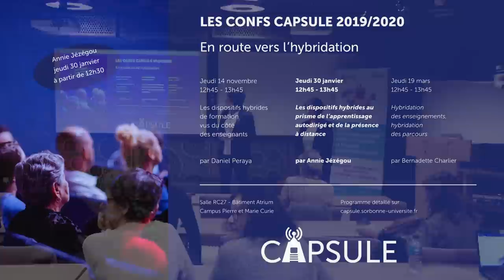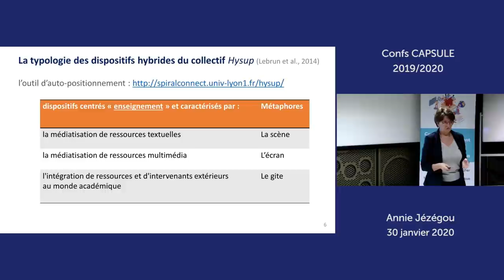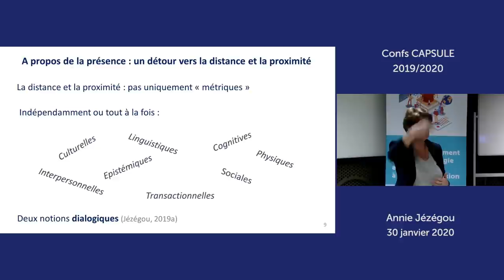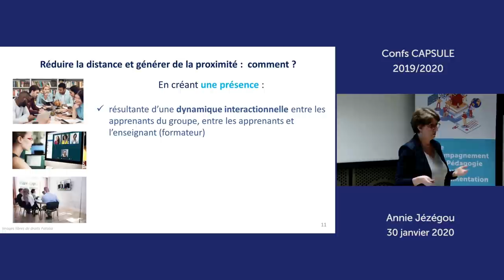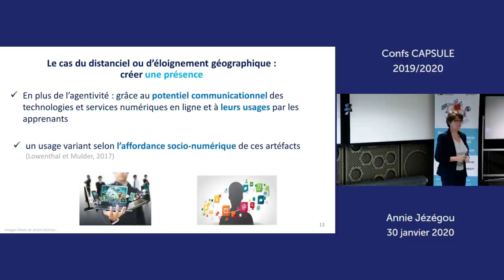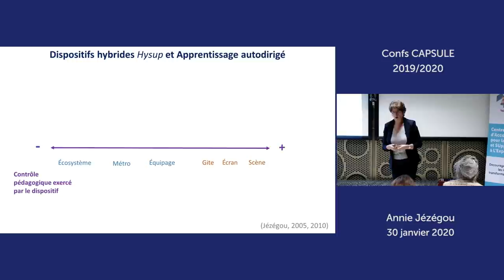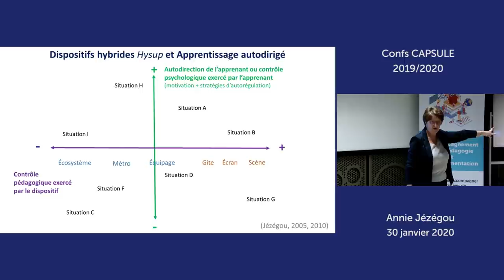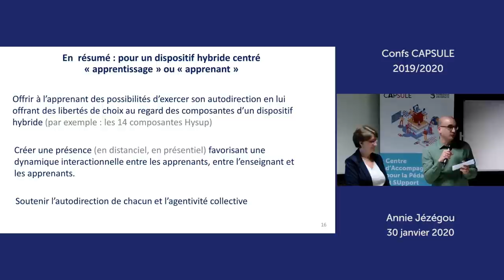Les dispositifs hybrides au prisme de l’apprentissage autodirigé et de la présence à distance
"Les dispositifs hybrides au prisme de l’apprentissage autodirigé et de la présence à distance" : une conférence animée par Annie Jézégou jeudi 30 janvier 2020 sur le campus Pierre et Marie Curie - Faculté des Sciences et Ingénierie - Sorbonne Université.